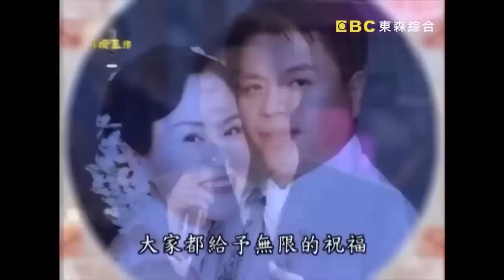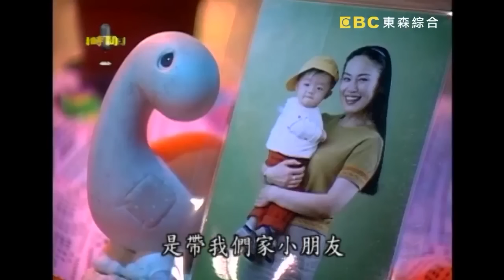跟周海媚一樣都是玉女！費玉清解密「第3顆枕頭」用處蔡幸娟好羞！孟庭葦1原因被小哥誇：真香！費玉清時間X鑽石點唱秀｜ 費玉清 蔡幸娟 孟庭葦 金佩姍 坣娜